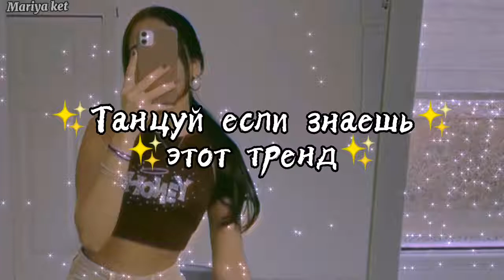✨Танцуй если знаешь этот ТРЕНД✨ / Тренды ТикТока /